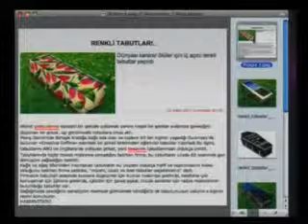Colorful coffins produced in the UK are a sign of disrespect for the funeral.